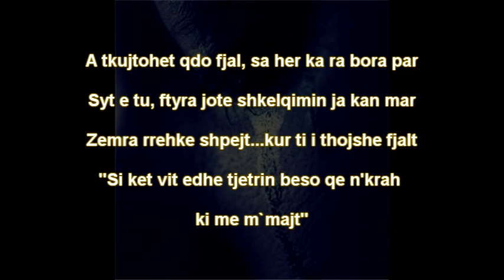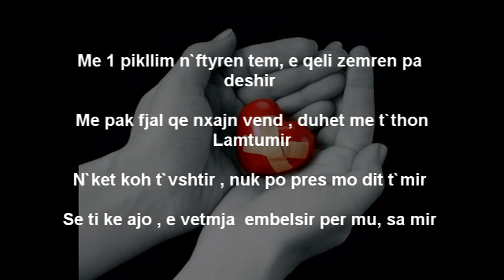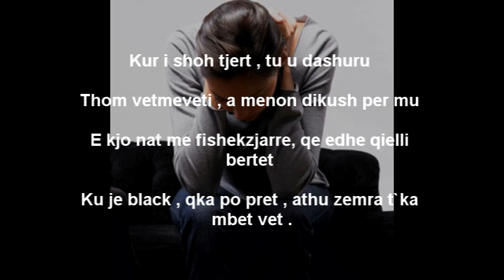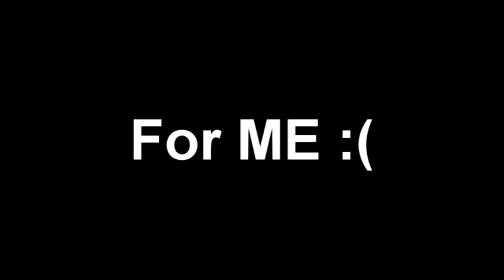Boldd ft. BlackLion - Don`t ComeBack For Me [2012]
Rec`Mix; BlackLion ..

Teksti :

BoLdiii

Edhe,kete FUndvit njejt,Duhna me prit nJejjt
Diqka mungon a pe vren,Tjert festojn un e ti vet !
Edhe Buzqeshjen n`ftyr,si une pe pret
E di,une t`besoj asnjoni se kena leht.

A t`kujtohet qdo fjal,sa her ka ra bora e par
syt e tu,ftyra jote shkelqimin ja kan marr
zemra rrehke shpejt...kur ti i thojshe fjalt
Si kete vit edhe tjetrin beson qe n`krah ki mem majt.

E sot N`vend te ngrohtesis,akulli shpirtin e prek
Po si dhurat N`kete her gjysma jem te ti ka mbet
As Deshira flakt afer me tpas hala su tret,
Ndamas na pret Janari,Un ni jet ti Ni Jet.

Po jetojm me ni cop flet,qe kerkush nuk e kupton
MBAJ KUJTIMET E Kti viti qe per mu TRAGJIK ish kon,
e mbie deshiren tonde e këputa ni t`kalume,
URIME VITIN E RI SE PER MU NUK KE E SHKRUME !

BlackLion

Me ni pikllim n`ftyren tem,e qeli zemren pa deshir,
Me pak fjal qe nxajn vend,Duhet me t`thon ! Lamtumir
N`kete kohe t`veshtir,S`po pres mo dit mat mir
See ti ke Ajo,e vetmja embelsir per muu,

Sa mir kur i shoh t`jert tu dashuru,
Thom vetmeveti,a menon dikush per mu
E kjo nat me fishekZjarre,qe edhe qiellli Bertet,
Ku je Black,qka po pret,a thu zemra t`ka mbet vet.

S`muj me harru ni sen,se gjithmon ty t`kom dasht,
Je figura e respektit,ndaj ni femnes qe e kom pas,
Je dashnia qe s`pershkruhet,thjesht magjia e kohes,
Nevoja per ty rritet,por ni dit do t`pendohesh.

E Nese Familja s`pajtohet,s`paku ni leter shkruma !
qe kjo onderr e jetes,le t`mbetet e kalumja :S:S
Kreitt kujtimet e fundit,ti thash n`fillim .
Du qe n`vitin tjeter ZEMER,Me t`pas t`vetmin qellim !!